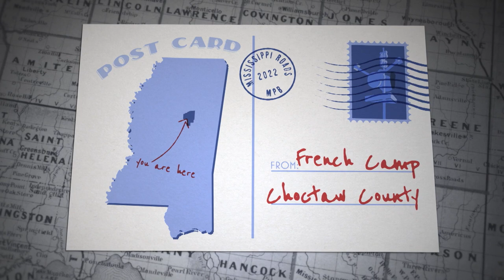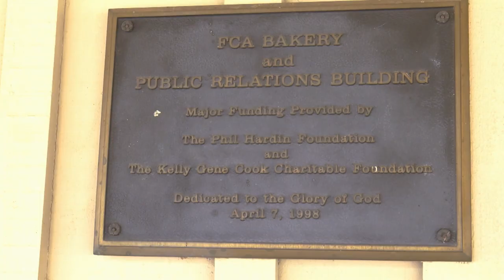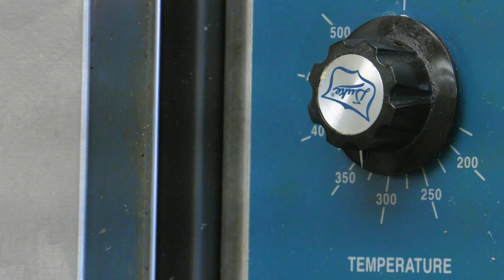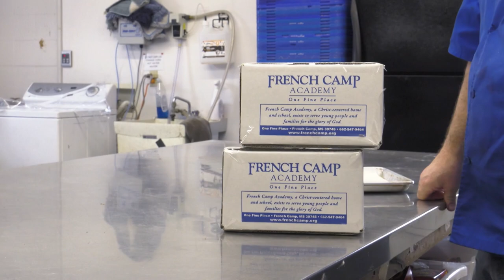Breaking Bread – Mississippi Roads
When Kevin O’Brien finished his military career, the last thing he thought he would do is become a baker. When he was offered to work at French Camp Academy, an organization that help children from troubled households, his life took him in an unexpected (and tasty) direction.

“Breaking Bread” originally appeared as a part of “Being of Service,” a Mississippi Roads episode from February 24, 2022.